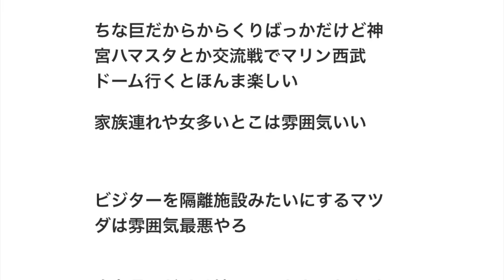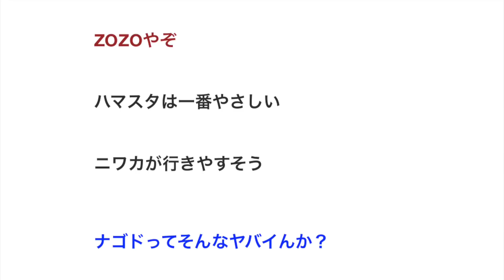１２球団 ホーム球場の雰囲気の良さ格付け